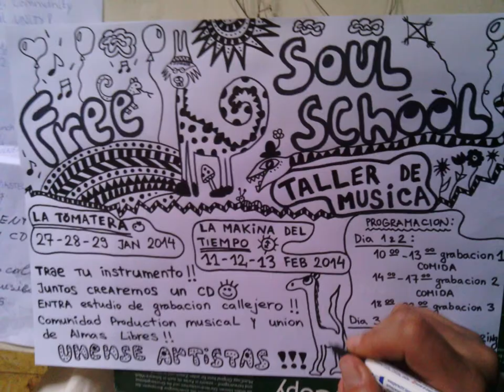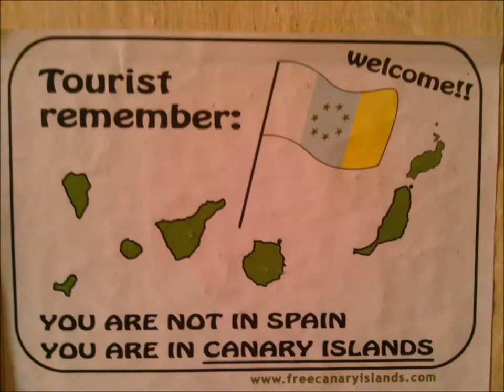04 Arabian Nights